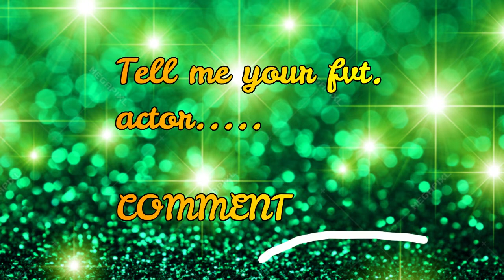TOP PAKISTANI DRAMAS ACTORS| PAKISTANI DRAMA| SUPER ACTORS|| @Crazy film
luv uuu lotssss